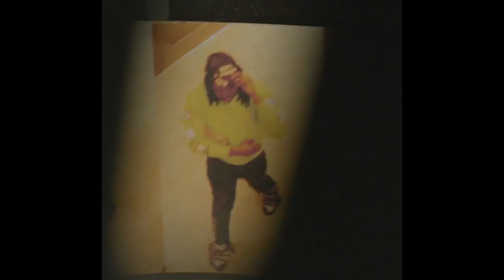[free] lucki type beat 2022 - "down"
must credit me in the title when you use it. (prod. shvde)

[free] lucki type beat 2022 - "down" (prod. shvde)